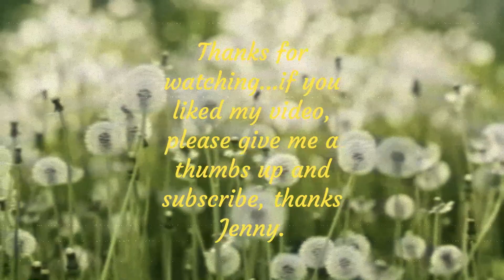Lynford Stag and Lynford Water Thetford Norfolk - walk for Reggie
Lynford Stag picnic area is a popular destination for families and dog walkers and is a great area for picnics in the summer as the area is large with room to play or just relax.  Thetford Forest covers a huge area with many different places to visit for walking and cycling and other outdoor activities.  Lots of the walks are accessible from the road side such as Lynford Stag, and you can either follow mapped out routes or just explore the many paths at your own leisure.  The forest is also a great place to walk dogs but to protect wildlife, it is better to keep them on leads.   We really enjoyed this particular walk as we didn't realise how close we were to Lynford Water and Nature Reserve.